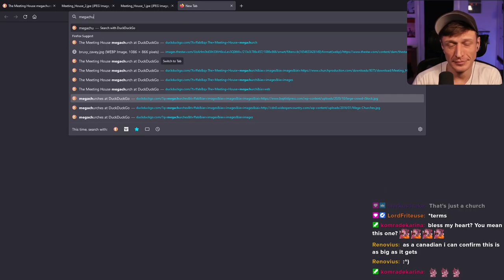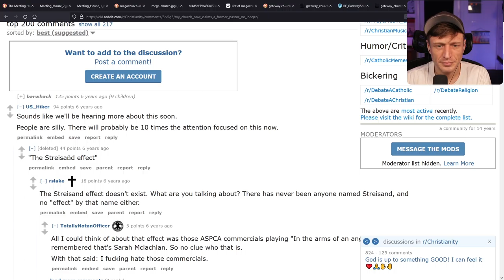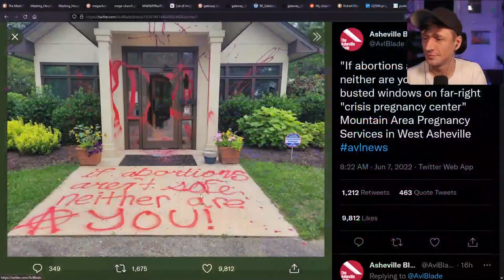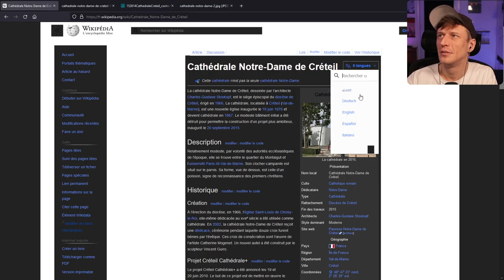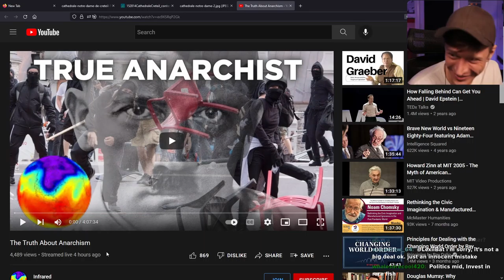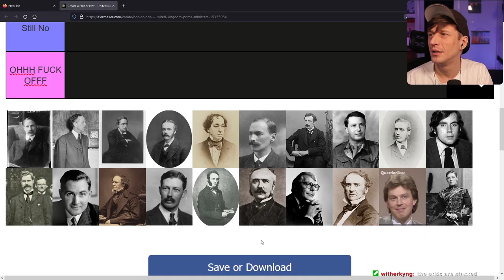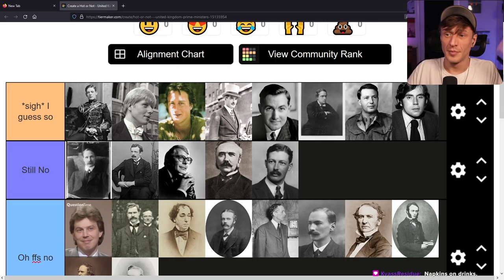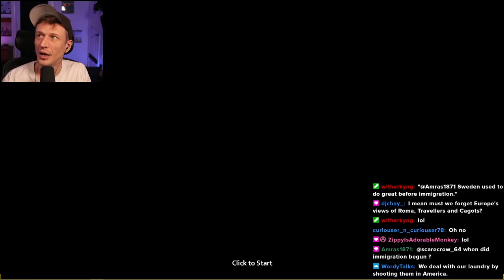Proudly Radical (After Dark) - #492